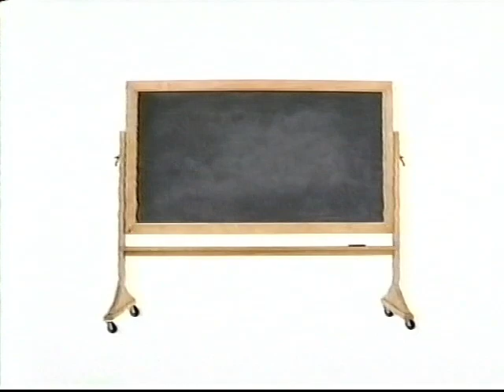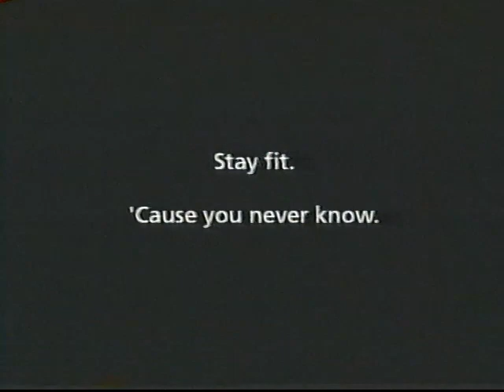YTV (2005) - Beyblade Commercial Break #2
From August 5th, 2005.